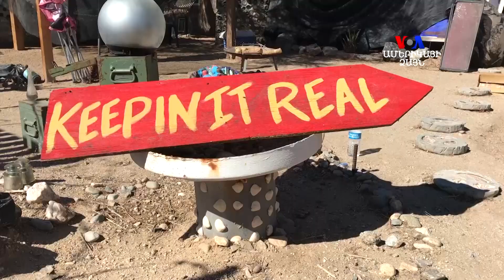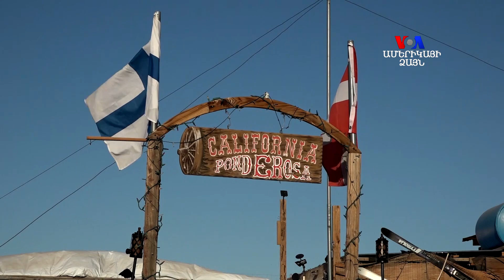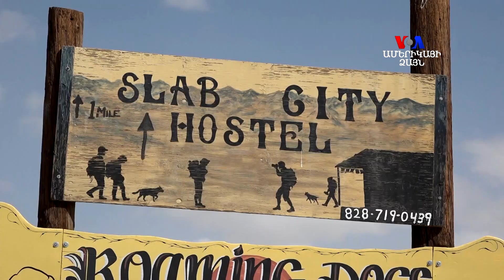Slab City ՝ ԱՄՆ-ի ՛ամենաազատ՛ վայրը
Կալիֆոռնիա նահանգի Սոնորան անապատում գտնվող Slab City քաղաքի բնակիչները հիմնականում հիպիներ, արվեստագետներ, թոշակառուներ և անարխիստներ են: Քաղաքային աղմուկից հեռու՝ այս քաղաքում գրեթե ամեն ինչ անվճար է: